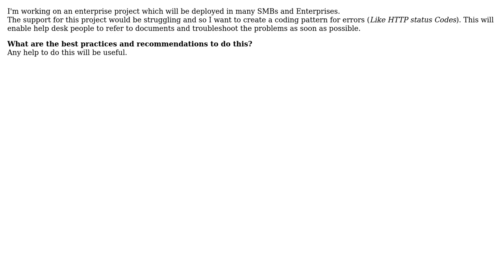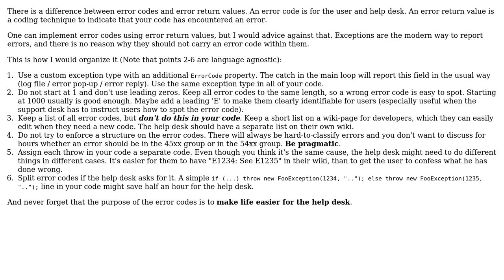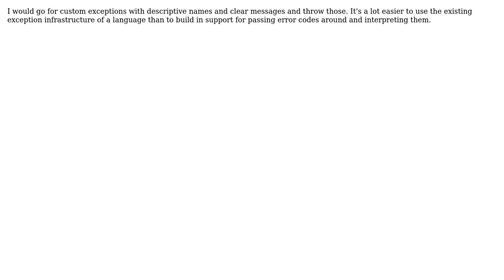Software Engineering: Best Practices To Create Error Codes Pattern For an Enterprise Project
With thanks & praise to God, and with thanks to the many people who have made this project possible! | Content (except music & images) licensed under CC BY-SA | Music | Images & others | With thanks to user S??d??f?? user Stefan Billiet user Sjoerd user Pooya user gbjbaanb and the Stack Exchange Network Trademarks are property of their respective owners. You are responsible for your own actions.